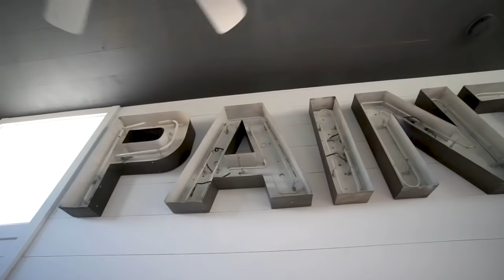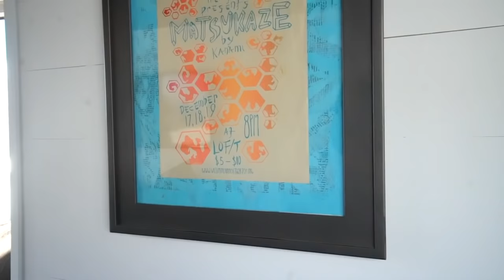She Downsized Her Life & Moved Into A Gorgeous Tiny Home -Tour & Tiny Living Insights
Jody sold her big house, did a year of downsizing coupled with no retail shopping and purchased land and placed her new tiny home. She was not talking about going tiny, she was going after it with all she had. It was great to meet her and learn about her life!

Thank you to Stephen Havens and Jim Hoadley for your support!